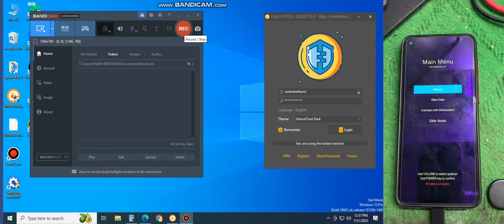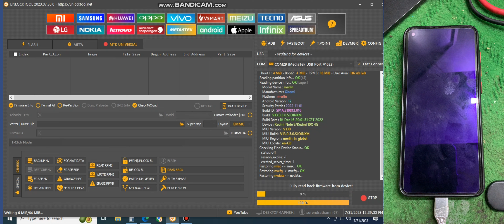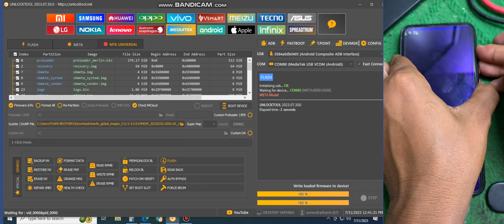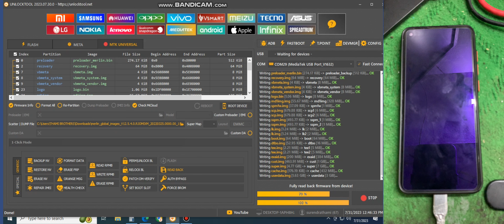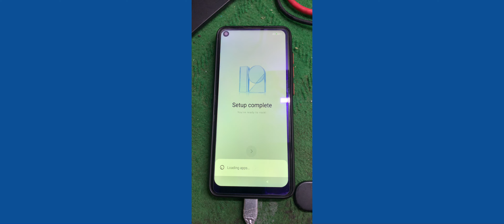Redmi note 9 NV data is corrupted fixed 100% by unlocktool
Here we show how to fix Redmi note 9 NV data is corrupted.

✅Thanks for Visit (iBypass Nepal) Youtube Channel.